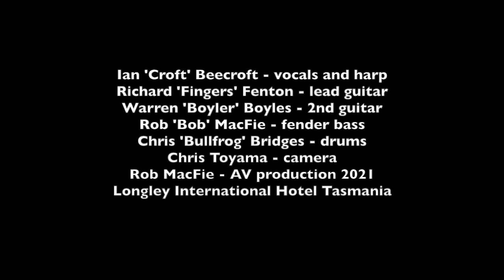Hobart Silverbeats - Blues With A Feeling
Recorded at the Southern Blues Festival March 2021, Longley International Hotel, Tasmania. Featuring Ian 'Croft' Beecroft on howling blues harp & vocals, stunning guitar solo from Richard 'Fingers' Fenton on guitar, Warren Boyles 2nd guitar, Rob 'Bob' MacFie on fender bass and Chris 'Bullfrog' Bridges on drums. Not perfect but the blues played with feeling. Founding member this song dedicated to, Pete MacFie, passed away from MND, April 2022.